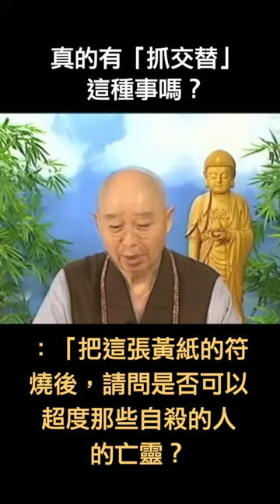淨空老法師 答疑篇｜真的有「抓交替」這種事嗎？